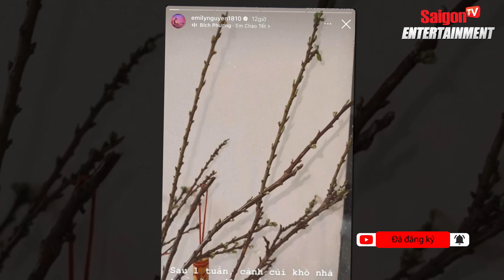Dàn sao Việt "MẤT ĂN MẤT NGỦ" LO SỐT VÓ… vì sát tết mà TUYẾT MAI CHƯA NỞ HOA | Tin Vbiz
Chuyện không của riêng ai, nhiều chị em sau khi mua tuyết mai về nhà cũng gặp phải cảnh tương tự: hoa ''ngủ'' mãi không chịu "thức".
Dù cuối năm bận rộn nhưng ca sĩ Tóc Tiên vẫn chăm chút đủ đầy cho gia đình dịp Tết đến. Năm nay nữ ca sĩ tậu một bình tuyết mai về chơi Tết. Bình tuyết mai nhà Tóc Tiên cao khoảng 1 mét được nữ ca sĩ chưng trong chiếc bình gốm cao cổ. Có thể thấy, cành cây bung tỏa khá đẹp nhưng đến 26 Tết mới chỉ ra lá xanh, chưa có dấu hiệu của nụ hoa.